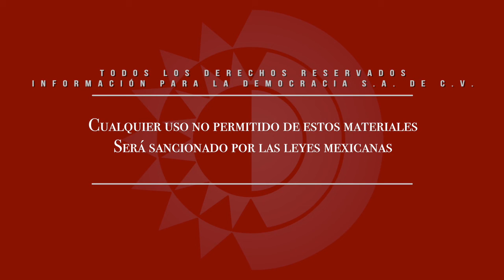Videocolumna - Un mundo más justo e igualitario Clama Francisco en Asís y su eco resuena en EUA/R.C.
Dirección Gral.: Carmen Lira - Dirección Zacatecas: Raymundo C. Vargas - Cámaras y sonido directo: Odín Salinas - Edición audiovisual: Odín Salinas.